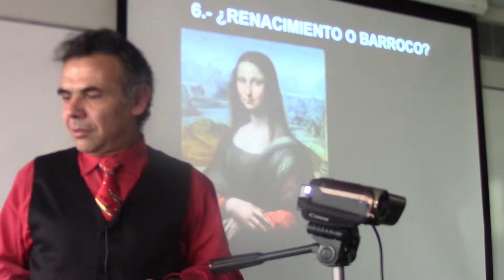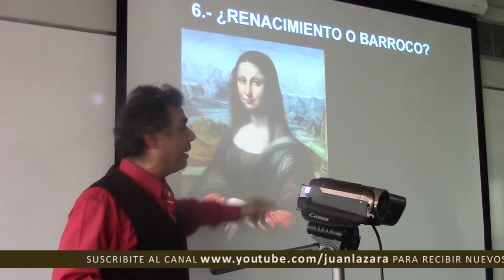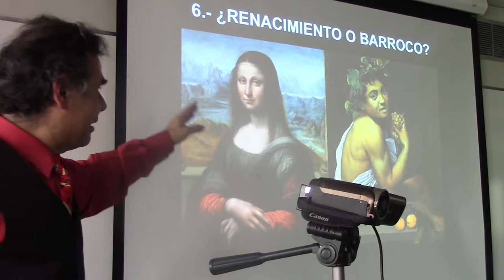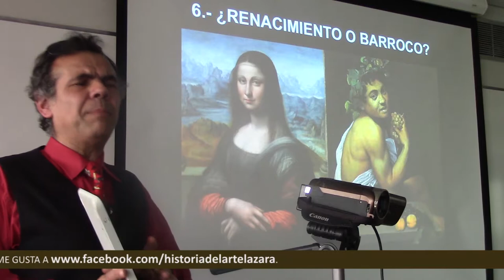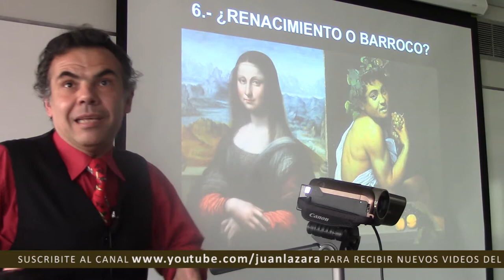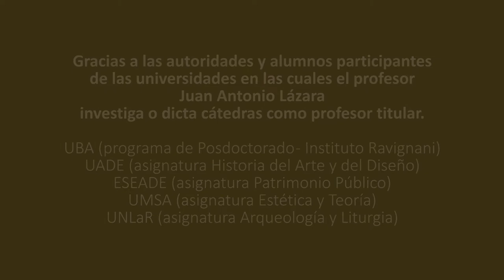10 ¿RENACIMIENTO O BARROCO? POR EL DR. JUAN LAZARA